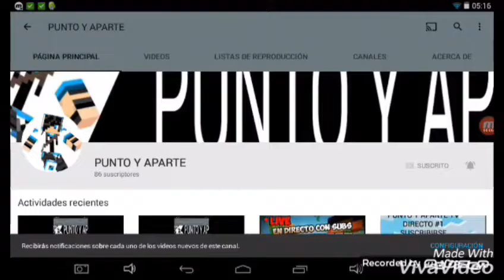MINECRAFT PE 1.0 BETA BULID 5 OFICIAL nuevos 5 jefes elementales,dropeos y peligrosos addons.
Hola a todos amigos de youtube hoy les traigo un nuevo vídeo de la versión final 1.0 BETA de minecraft pe no olvidar visitarme en estos link.

Espero que les haya sido de gran ayuda esta y mucha información que les traigo de la ultima actualización no olvidar darle like compartirlo en sus redes sociales suscribirse si eres nuevo por el canal eres libre de hacerlo y comenten para el beneficio del canal nos vemos hasta en un siguiente vídeo BYE BYE MINECRAFTERS.